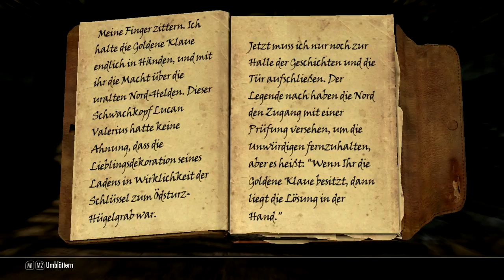Let's Play The Elder Scrolls V: Skyrim (Best Full HD Quality) part 4 - Erster Schrei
Weiter gehts in den Tiefen der Minen von Mor...hügel. Wir knacken das Symbolrätsel und scheinen dem Ziel näher zu kommen. Eine Riesenspinne sowie ein Draurg Fürst erwartet uns, dafür erhalten wir auch eine nette Belohnung.